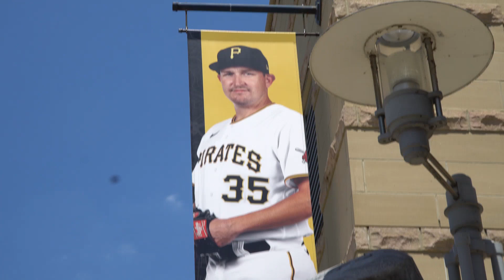Pittsburgh, PA North Shore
From out of town? Come Visit the Pittsburgh North Shore for beautiful sights, great eats, sports and more!

A Review of P's & Q's Barbecue

Shot by Phillip M

Pittsburgh Proud